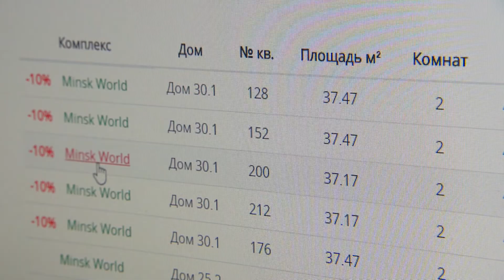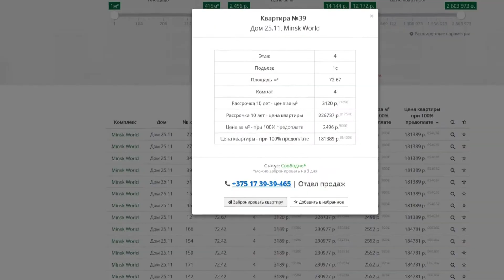Онлайн-сервис бронирования и покупки квартир